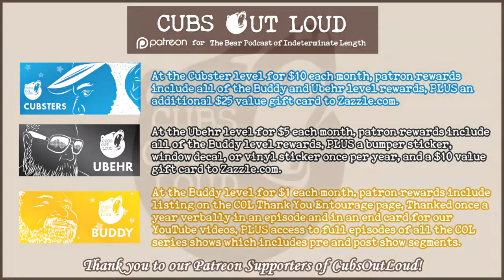COL603: What's Going On - May 2021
In this episode of Cubs Out Loud, it’s our What’s Going On for the month of May. For this month, the guys share their returning to and new normals while dealing with burning monitors, mask wearing and rage quits.